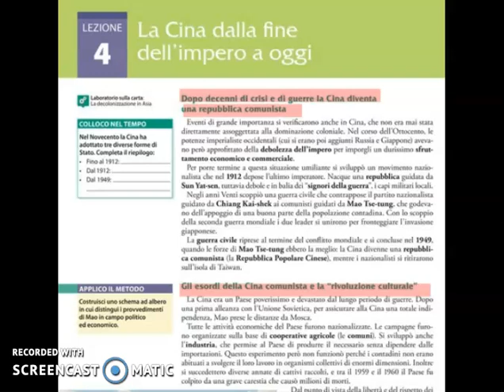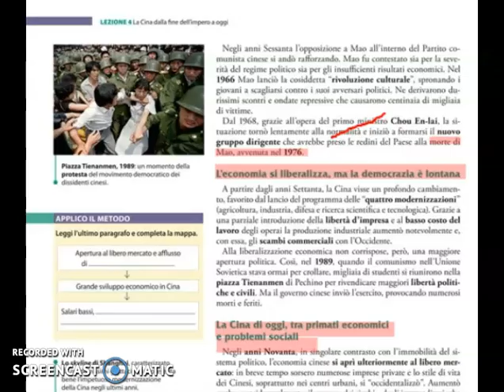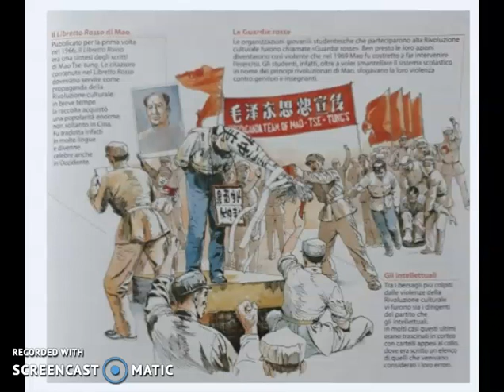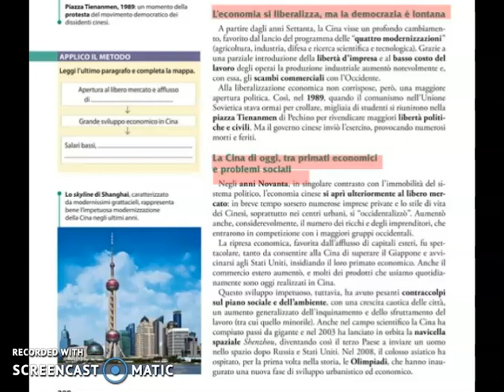STO III La Cina dalla nascita della Repubblica ad oggi